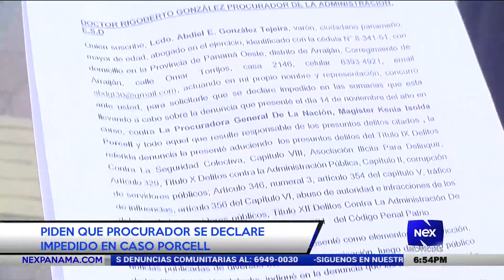Piden que procurador se declare impedido en caso Porcell